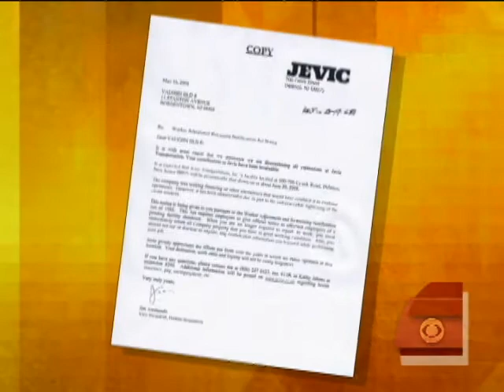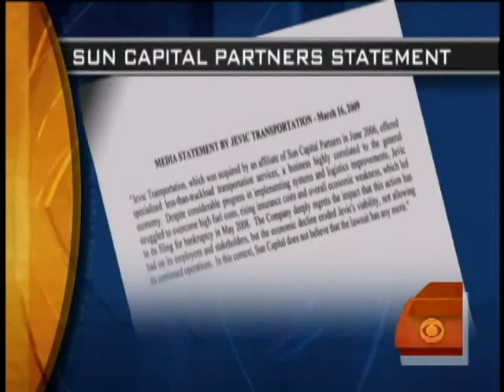Laid-Off Without Warning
Companies are closing and laying off employees without notice. This could have a negative effect on the health of households relying on insurance. Susan Koeppen reports.